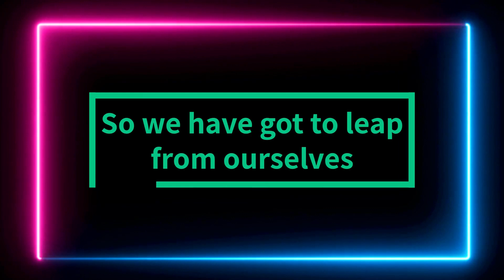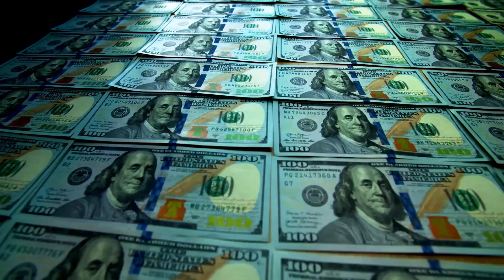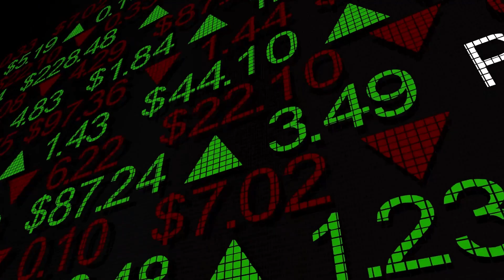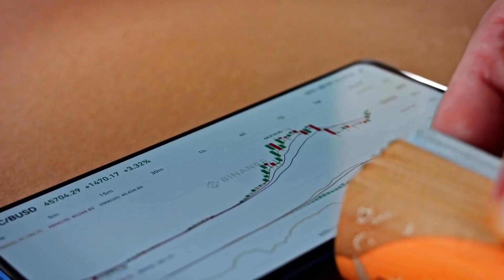NVDA Stock: How Blackwell GPUs will Influence Nvidia's Share Price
Nvidia (NVDA) will start shipping its genius Blackwell Super Chips to its AI-developing customers soon. Jensen Huang, Nvidia's CEO, said the demand for the Blackwell chips was insane. Following his interview with CNBC, Nvidia's share price spiked. In this video, I analyze how the Blackwell technology will influence NVDA's price in the future.

Artwork: Canva
Footage: Storyblocks
Voiceover: Elevenlabs